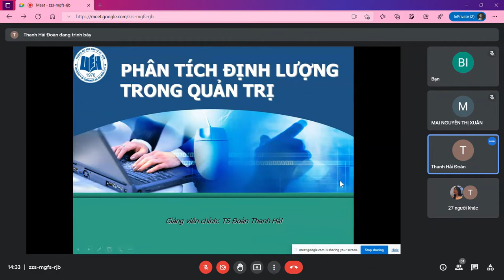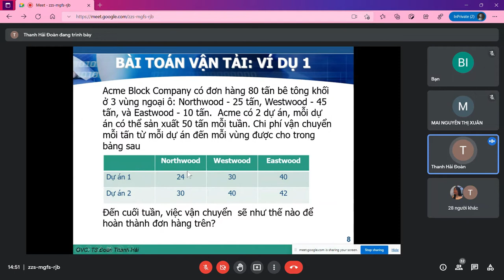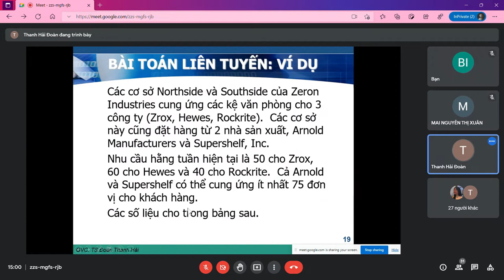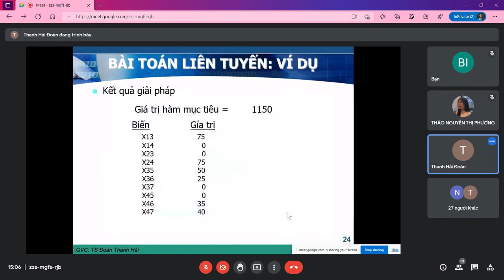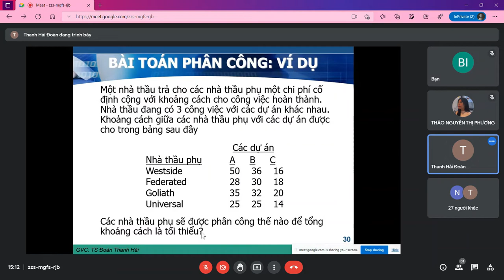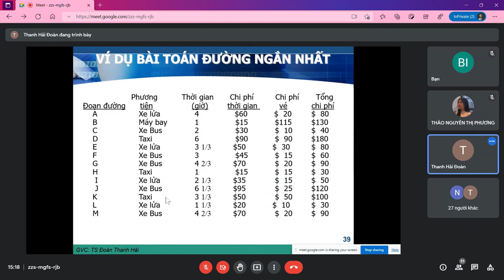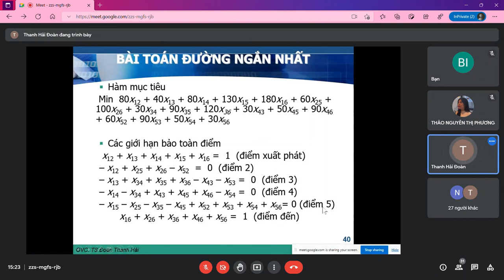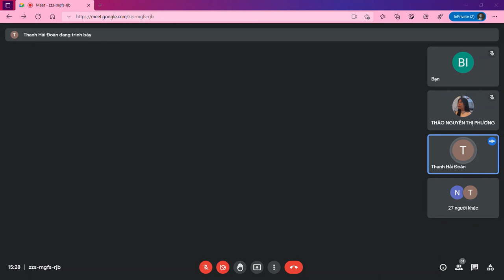PHƯƠNG THỨC ĐỊNH LƯỢNG TRONG QUẢN TRỊ - CHƯƠNG 6 - MÔ HÌNH MẠNG (Chiều T4 - 2021-12-01)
⚽🥎🏀CHƯƠNG VI - MÔ HÌNH MẠNG